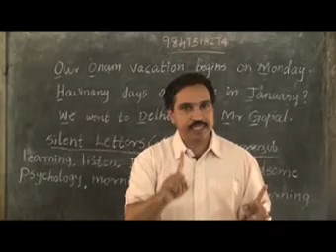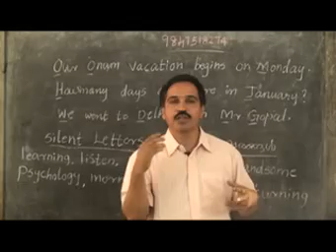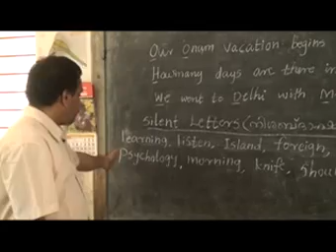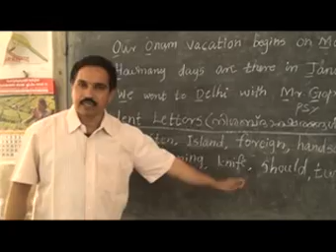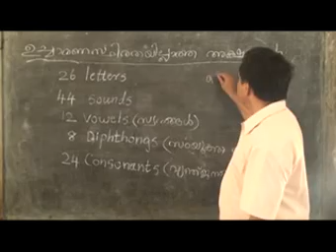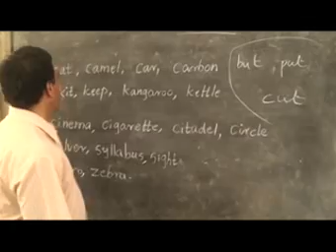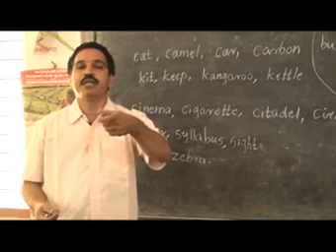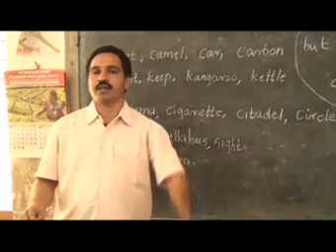SPOKEN ENGLISH -K. P. U N N I - PART- 2 THE SHORTEST WAY IS THE STRAIGHTEST LINE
STRAIGHT LINE ENGLISH CLASSES THROUGH MALAYALAM FOR BEGINNERS